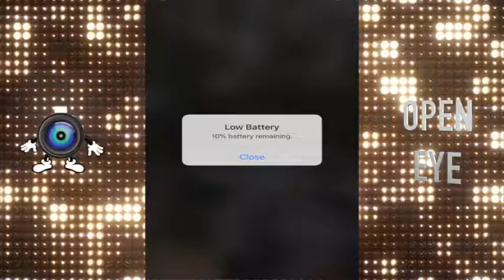DJ Khaled Out The Run With A Teeth Emergency